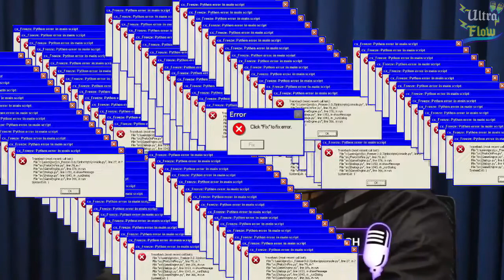IGOR CONTA O GOLPE DO INOVA CLUBES | Ultra Flow | Cortes do Flow #212